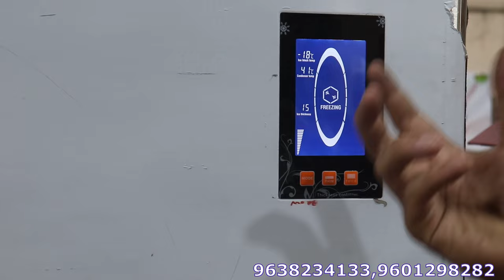बर्फ बनाने की आधुनिक फक्ट्री |Automatic Ice Making Machine|अब घर बैठे स्टार्ट करे खुद की आइस फक्ट्री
HELLO FRIENDS

THIS VIDEO  IS DOLPHIN APPLIANCES PREMIUM  PRODUCTS   ...

SPECIAL THIS VIDEO SHOWING DOLPHIN BRAND AUTOMATIC DIGITAL ICE MAKING MACHINE PER DAY 12 KG TO PER DAY 400 KG ICE MAKING MACHINE MODEL HAVE SHOW IN THIS VIDEO ...

2022 LATEST AND DIGITAL ICE MAKING MACHINE

HOW TO  MAKE ICE .. AND HOW TO  SATTING DIGITAL  ICE FACTRY ALL THING SHOW IN THIS VIDEO  ...